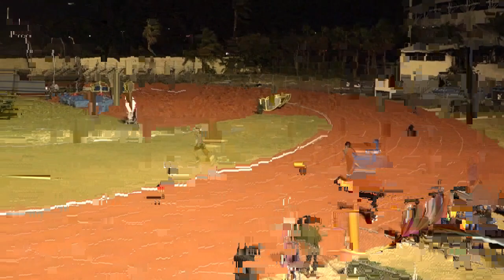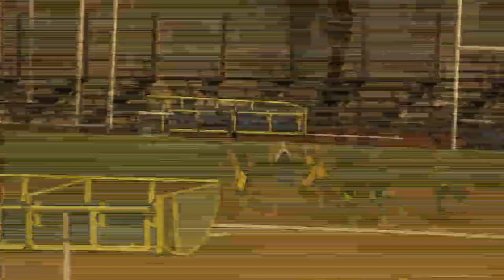Club Monica Track & Field Classic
15th Annual Club Monica Track & Field Classic